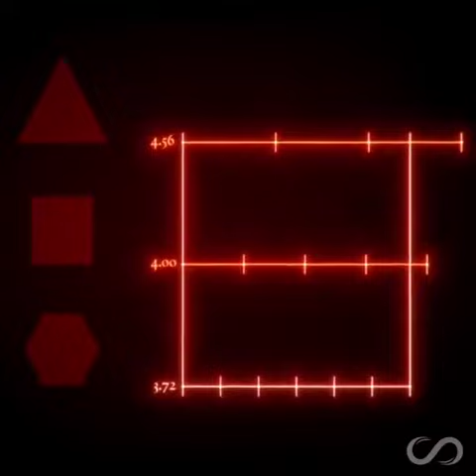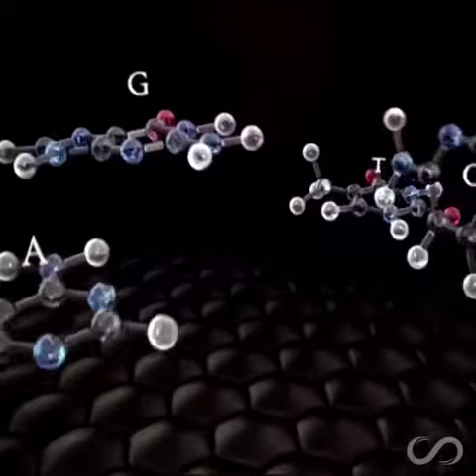Las matemáticas, el lenguaje universal de la vida...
Desde sus inicio el Hombre ha buscado comprender y conocer el desarrollo de la naturaleza y su entorno, por lo cual se la ingenió para reconocer sus elementos y principios fundamentales con la intensión de ganar mayor entendimiento mediante la ayuda de un lenguaje simple y práctico que prevaleciera en el tiempo, ajeno a sus creencias, culturas e idiomas de modo que le permitiera avanzar y evolucionar con todos los intríngulis del universo.

Se dice que las matemáticas son el lenguaje Universal debido a una frase de Galileo Galilei que dice '"el gran libro de la naturaleza está escrito en el lenguaje matemático"'.
Esto se refiere a que las matemáticas son el medio para poder comprender la naturaleza, al igual que tu comprendes lo que te dice otra persona, el ser humano puede entender el mundo por medio de las matemáticas.

El lenguaje matemático es consoné con estos intereses.

Los conceptos sobre los que se construyen los procesos de las matemáticas (o se deberían construir cuando se enseñan bien) son los mismos en todo el mundo.
Podría decirse que la música y las matemáticas son los únicos lenguajes universales que ha sido capaz de desarrollar el ser humano